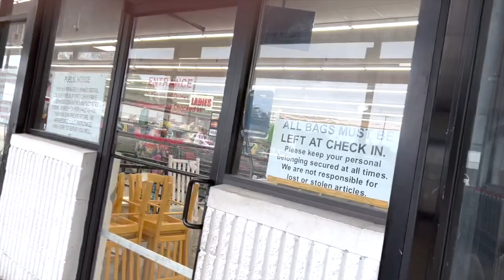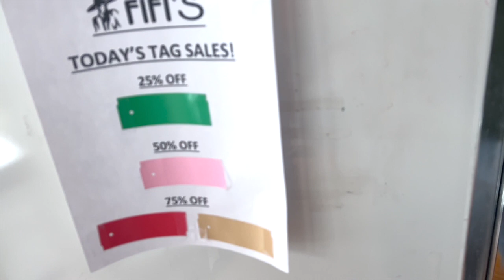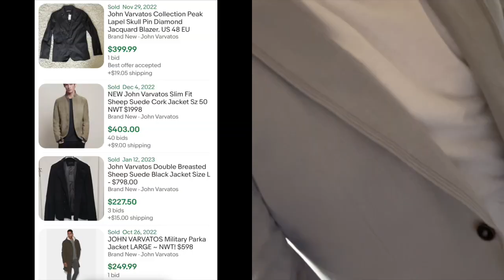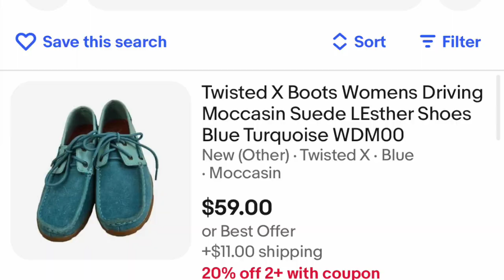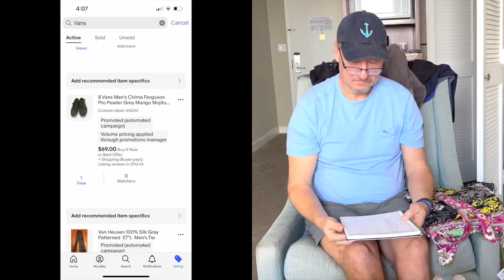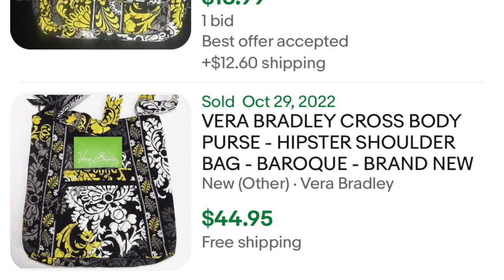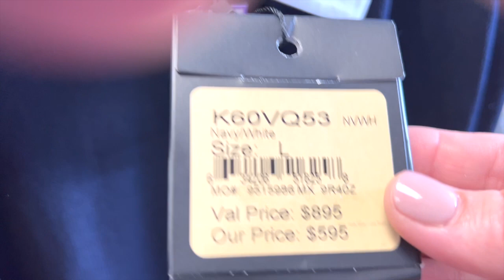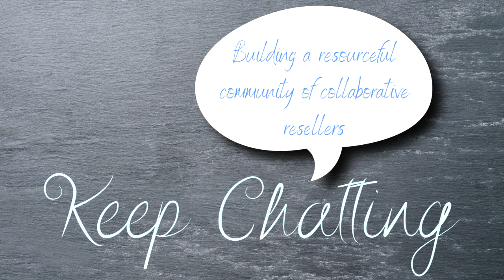Reseller Haul with Molly & Nick! Haulin' with Molly in a Hurricane.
Join Molly & Nick for a Great Hurricane Haul!